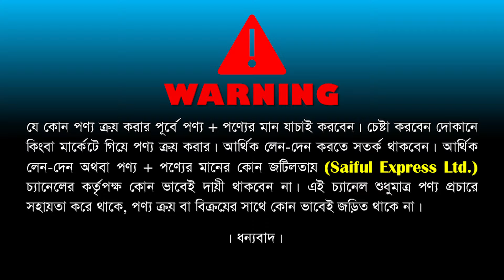সেগুন কাঠ ও মারবেলের ডাইনিং টেবিল | Dining Table Price In Bangladesh 2024 | Dining Table Price In BD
Shop Name: JR Furniture
Badda General Hospital, North Badda

6 seater dining table price in bangladesh
4 seater dining table price in bangladesh
otobi dining table price in bangladesh
8 seater dining table price in bangladesh
regal dining table price in bangladesh
plastic dining table price in bangladesh